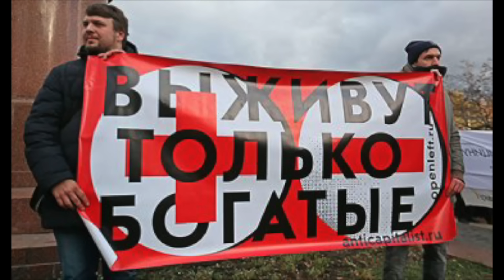Китай проводит "учения" у границ Тайваня. Где-то мы такое уж слышали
Наступление российских войск на Харьковщину захлебнулось. Китай готовится к вторжению в Тайвань, а ВСУ активно уничтожают враждебные ПВО

00:00 Володин о медицине РФ
00:46 Россияне воюют против санкций
01:19 Китай планирует захватить Тайвань?
05:04  Российское наступление остановилось
07:15 Уничтожение российских ПВО